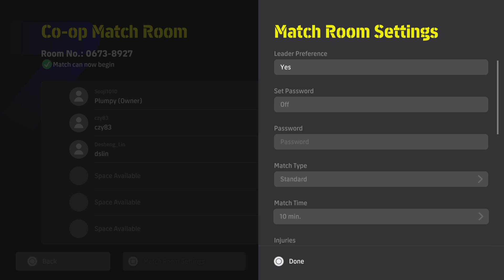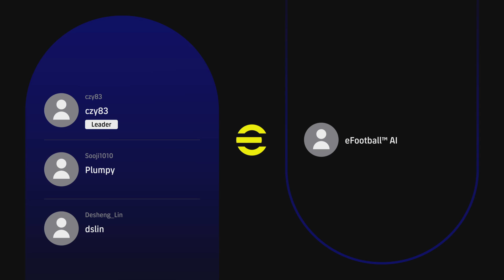eFootball 2024 Coop with wl and ds against legend difficulty